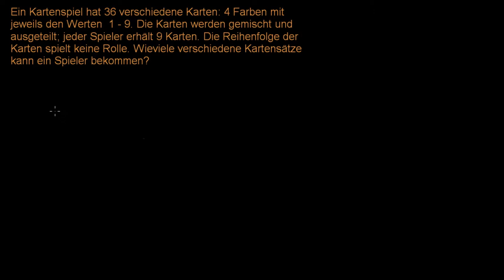Kombinatorik 4 - Beispiel: Spielkarten austeilen